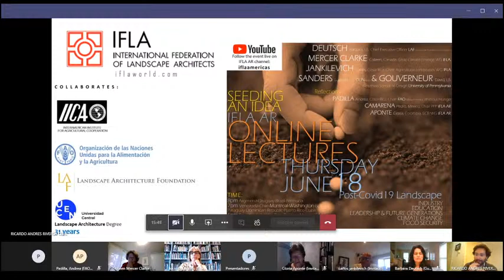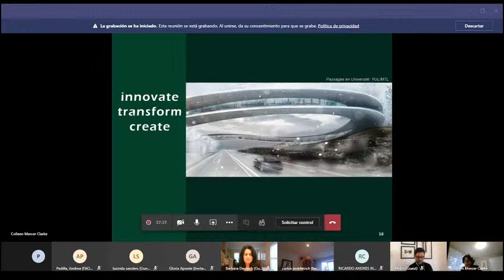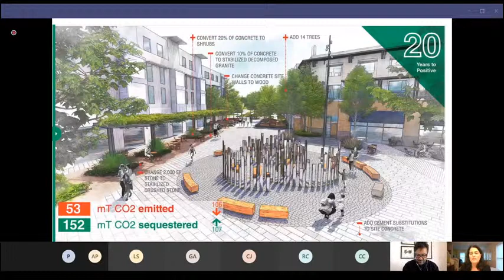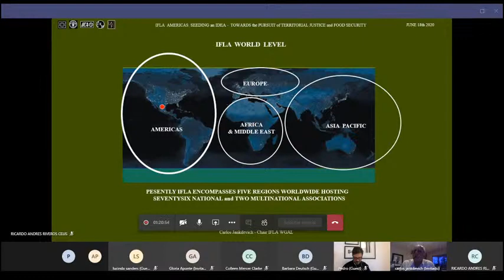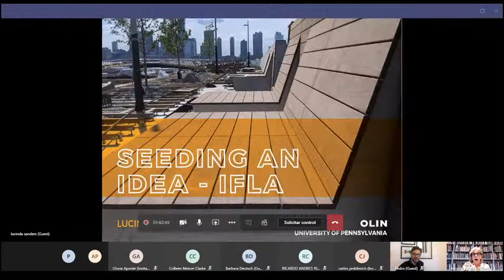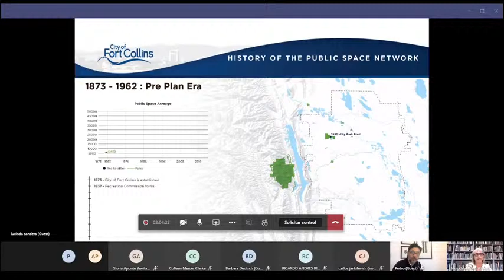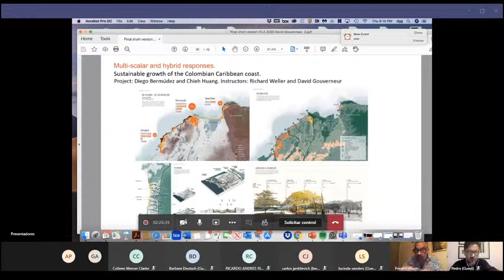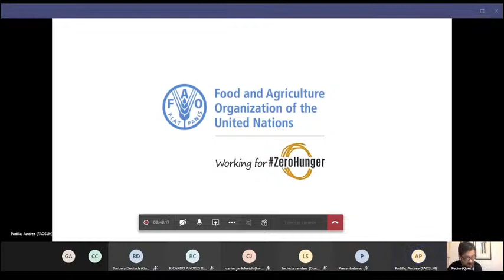Seeding an Idea - IFLA AR online Lecture